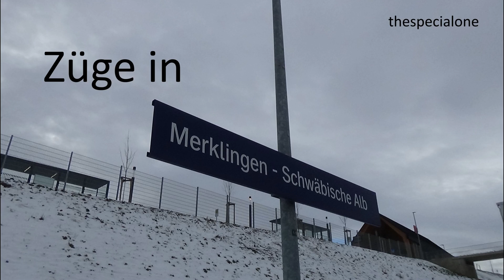Züge in Merklingen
Im Januar 2023 war ich am Bahnhof Merklingen an der neuen Schnellfahrstrecke Wendlingen-Ulm, die zusammen mit Stuttgart 21 zum Bahnprojekt Stuttgart-Ulm gehört. Am Bahnhof sowie an zwei Stellen in der Nähe nahm ich einige ICEs und Züge des IRE200 auf, der im Stundentakt als Nahverkehr mit 200km/h über die Strecke fährt und dabei den Bahnhof Merklingen anbindet. Eingesetzt werden ehemalige IC-Wagen, die lange Zeit beim München-Nürnberg-Express eingesetzt wurden. Da das Zugsicherungssystem ETCS für die Strecke benötigt wird, werden diese trotz Steuerwagen von zwei geleasten Loks der Baureihe 193 im Sandwich bewegt.
Ich wünsche euch viel Spaß mit dem Video und bedanke mich bei allen grüßenden Tf - Gruß zurück!
Lied im Abspann: Circle of Alchemists - Jackpot Ride